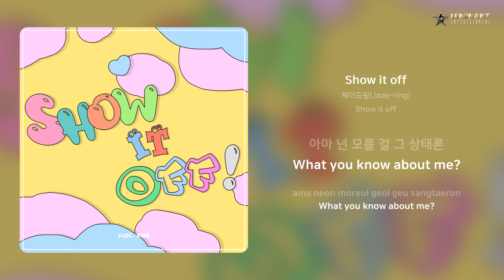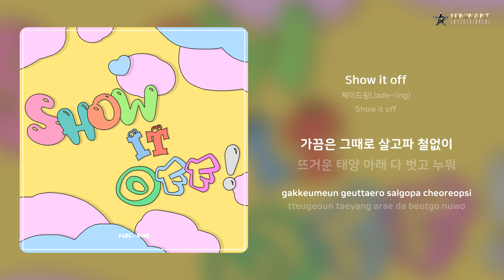제이드링(Jade-ring) - Show it off | 가사 (Lyrics)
Artist: 제이드링(Jade-ring)
Track: Show it off
Album: Show it off
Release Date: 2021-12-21